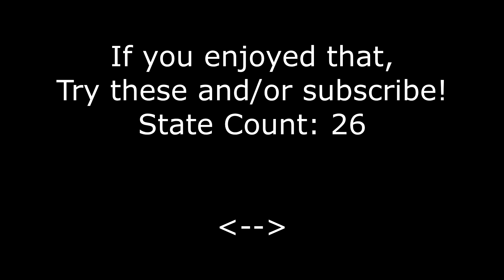Archway Flyby (February 8th, 2017)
We soar past the St Louis Arch on I-64 on our way to our delivery south of Kansas City and I get reminded just how many weigh stations we usually get to avoid when crossing Missouri.